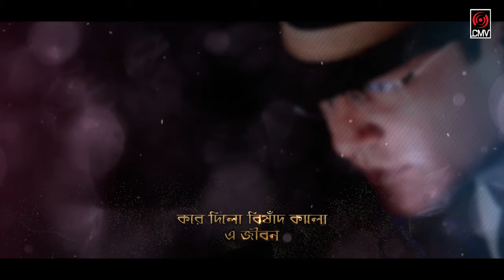Kichu Bhul Kichu Smriti (কিছু ভুল কিছু স্মৃতি) | ASIF | Lyrical | Song 2018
Song : Kichu Bhul Kichu Smriti
Singer : Asif Akbar
Lyric : Pradip Saha
Composer : Rajesh Ghosh
Album : Kichu Bhul Kichu Smriti
Label : Central Music and Video [CMV]
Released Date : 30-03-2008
Edit : Rasel Khan
Production : CMV Visual Production

** This Visual Element is Copyrighted Content of CMV Music, Dhaka, Bangladesh. Any Unauthorized Publishing is Strictly Prohibited.